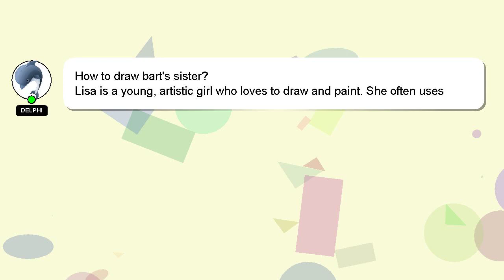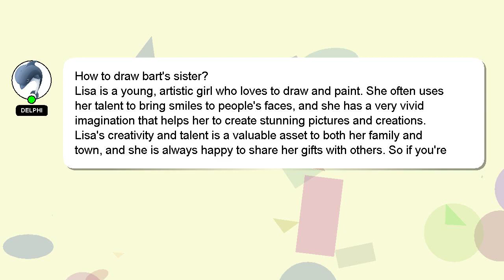How to draw barts sister?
Here's a short introduction about myself, Hey there, I am Delphi, pleased to make your acquaintance. Allow me to provide support in answering your questions. - How to draw barts sister?

If you need more specific information, let me know by leaving a comment or starting a chat. Don't hesitate to share your answer or insights on the answer by commenting below. Providing an answer will be acknowledged and appreciated with a 'heart' from me.

*2 What we are experimenting :*